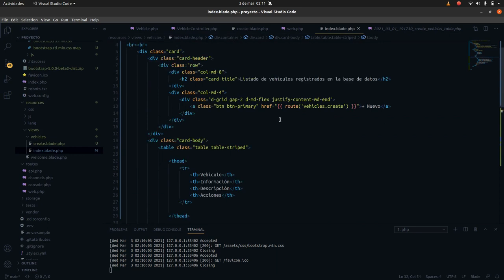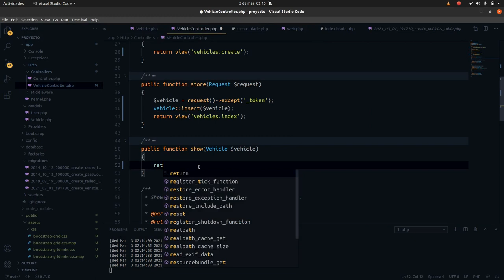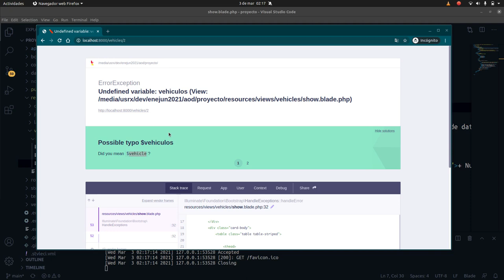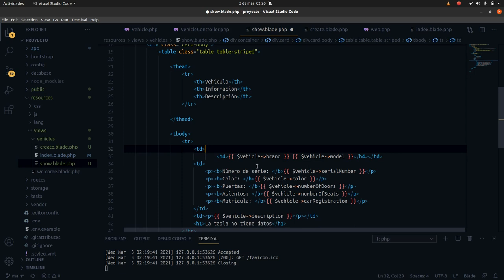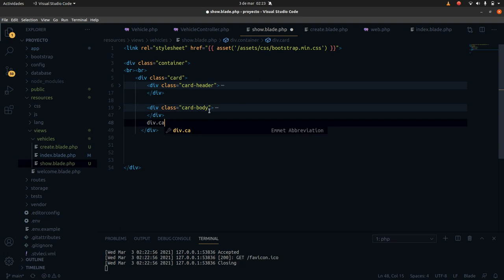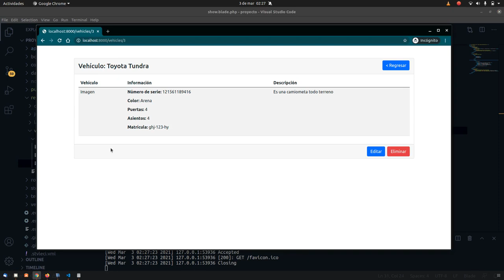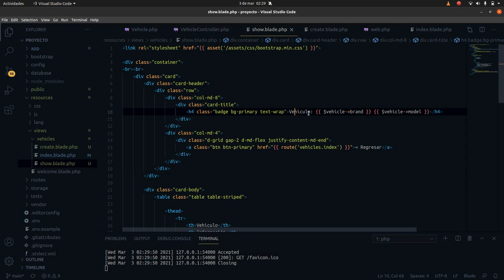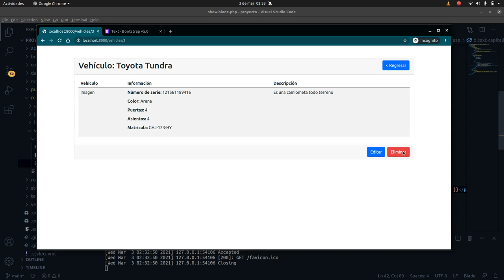Función show (Parte 2 de Función Read de CRUD)